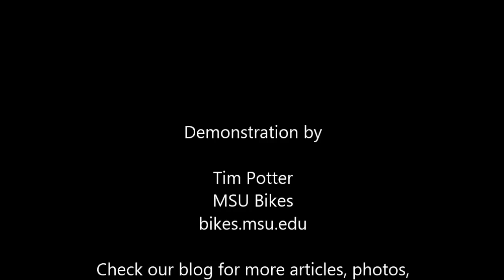How to easily install a bike seat clamp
The basic bike seat clamp: seems simple but they can be very frustrating to install.  Using this method you should be able to install one in about 30 sec. w/ a bit of practice.